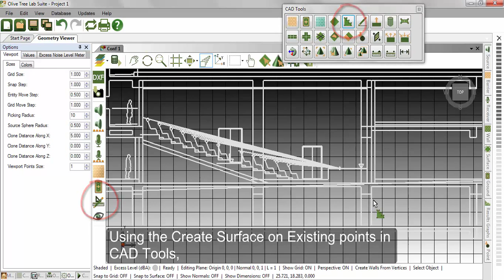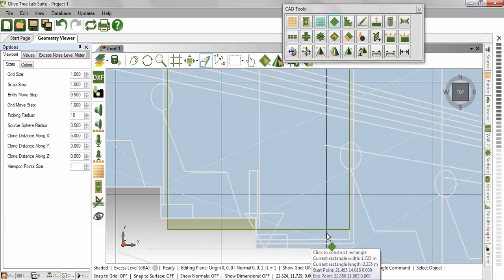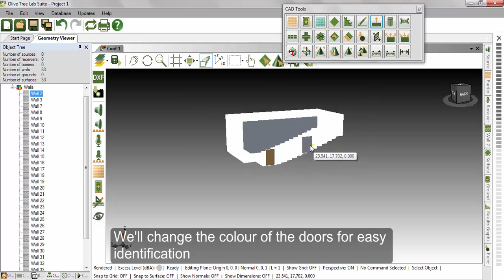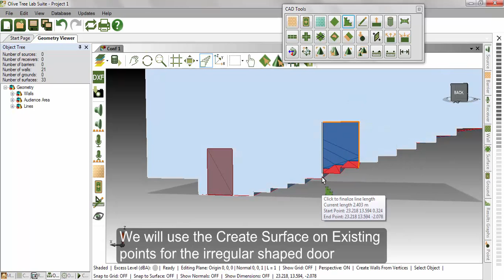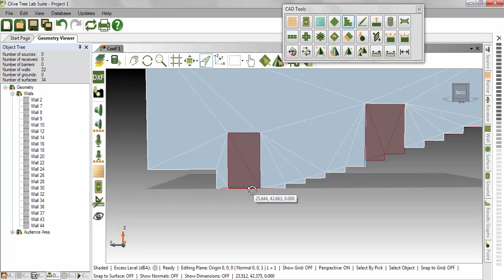Modeling a small Auditorium using Olive Tree Lab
How to model a small auditorium using a DXF in minutes using Olive Tree Lab Suite